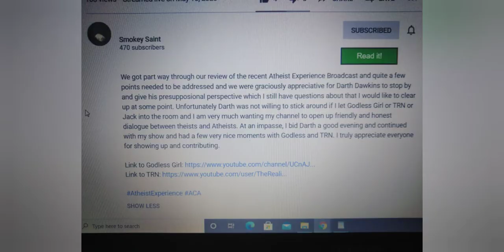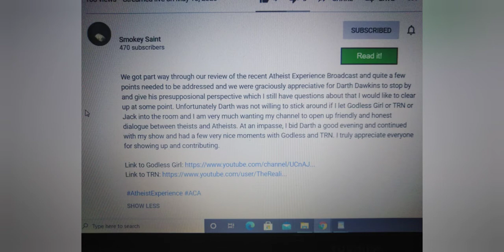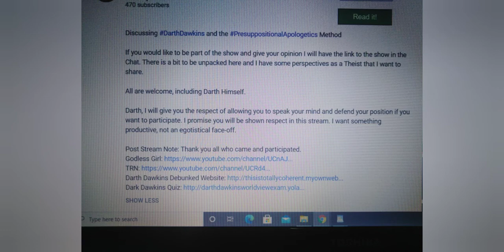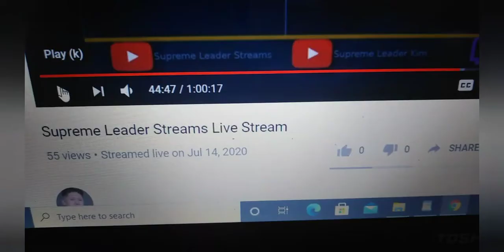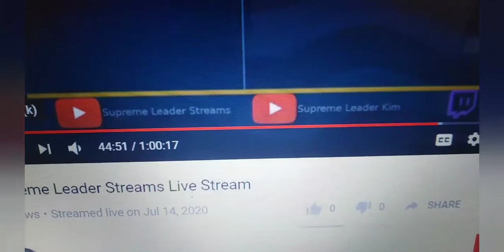Part 2 𝗗𝗮𝗿𝘁𝗵 𝗗𝗮𝘄𝗸𝗶𝗻𝘀: 𝗮 𝗰𝗹𝗼𝘀𝗲𝗿 𝗹𝗼𝗼𝗸 𝗮𝘁 𝘁𝗵𝗲 𝗣𝘀𝘆𝗰𝗵𝗼𝗹𝗼𝗴𝘆 𝗼𝗳 𝗮 𝗰𝗼𝗺𝗽𝘂𝗹𝘀𝗶𝘃𝗲 𝗟𝗜𝗔𝗥. 𝗦𝗲𝗲 𝘃𝗶𝗱𝗲𝗼 𝗱𝗲𝘀𝗰𝗿𝗶𝗽𝘁𝗶𝗼𝗻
This is Part 2 of 4. The video Clip where Smokey says he wants to do a one on one chat with Darth and Darth agrees to it

Link to 29 minute conversation between Darth and Smokey

Link where Darth agreed with a member of his own Discord chatroom that him and Smokey had a pleasant conversation with each other, which is in the same time frame where Darth told Lady K that Smokey was on a "vendetta" against him.
Darth says (according to his own standard) that "...𝐥𝐢𝐚𝐫𝐬 𝐚𝐫𝐞 𝐰𝐨𝐫𝐬𝐞 𝐭𝐡𝐚𝐧 𝐩𝐞𝐝𝐨𝐩𝐡𝐢𝐥𝐞𝐬/𝐜𝐡𝐢𝐥𝐝 𝐦𝐨𝐥𝐞𝐬𝐭𝐞𝐫𝐬...", but can you think of a bigger BOLD FACED LIAR  than Darth Dawkins?